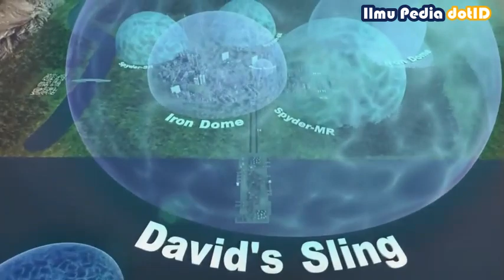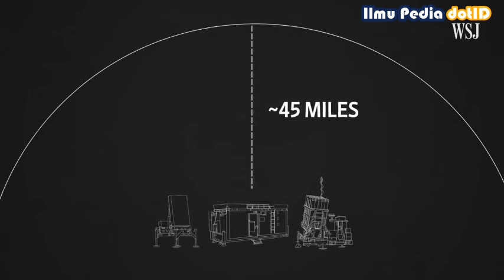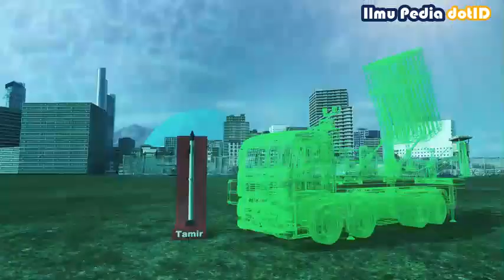Cara Kerja Iron Dome, Kubah Besi Canggih di Atas Langit Israel Penangkis Serangan Musuh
Kubah besi atau iron dome merupakan sistem pertahanan canggih Israel untuk menangkis serangan musuh. Kubah ini ternyata dibangun karena didukung dana dari Amerika.